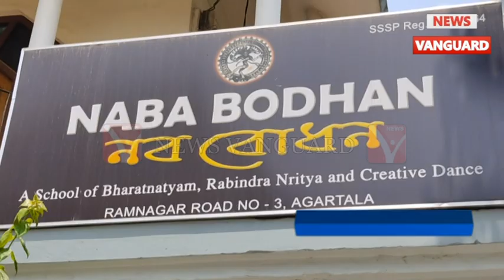কোভিডের বিধিনিষেধ মেনেই রবিবার রাজ্যে পালিত হল